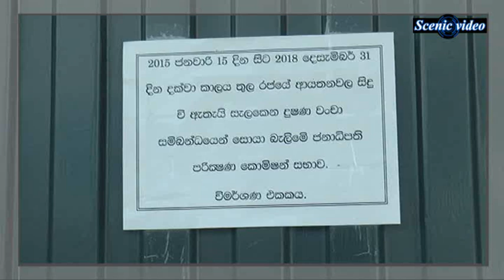Actress Sabeetha Perera avoid media after giving statements with police.